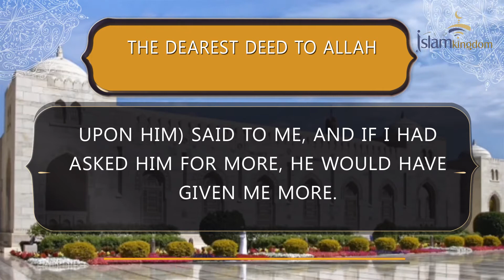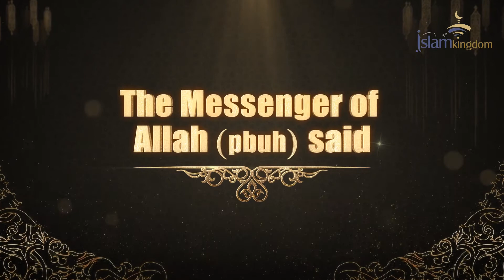The dearest deed to Allah | islamkingdom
‘Abdullāh ibn Mas‘ūd (may Allah be pleased with him) reported: I asked the Prophet (may Allah's peace and blessings be upon him): “Which deed is dearest to Allah?” He said: “Offering prayer at the appointed time.” I said: “Then, what comes next?” He said: “Dutifulness to one's parents.” I said: “Then, what comes next?” He said: “Jihad in the way of Allah.” These were the things the Messenger of Allah (may Allah's peace and blessings be upon him) said to me, and if I had asked him for more, he would have given me more.